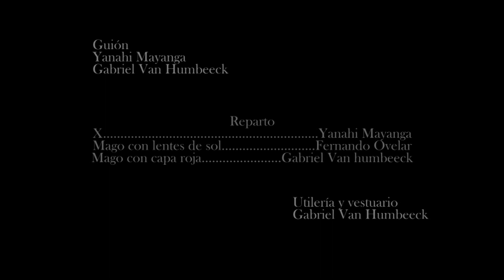Hokus Pokus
La Aprendiz de Hechicera "X" recibe un regalo único de un misterioso mago... lo que no se imaginaba es que en ese regalo se encontrarían los secretos de grandes poderes :). Trabajo Práctico para la materia Realización Y Producción Cinematográfica y Televisiva III de la carrera de Comunicación Audiovisual en la Universidad del Pacífico.
No poseo los derechos musicales.
Cámara: Manuel Almirón
Edición: Cristhian Aguilera
Guión: Yanahi Mayanga - Gabriel Van Humbeeck
Producción: Gabriel Van Humbeeck
Dirección: Mario Fernando Ovelar
2012